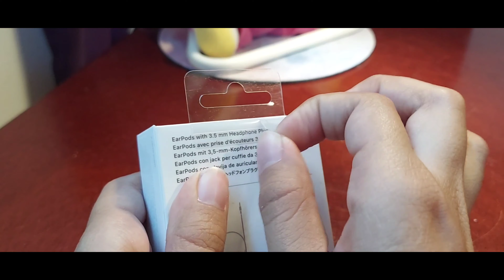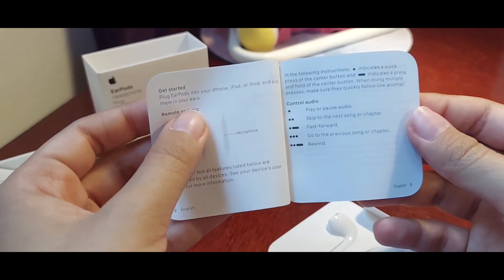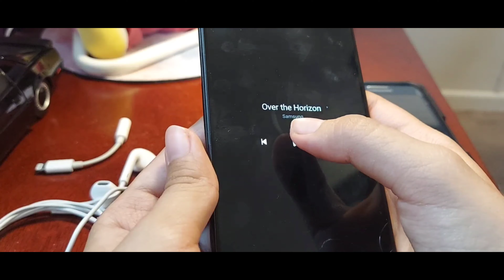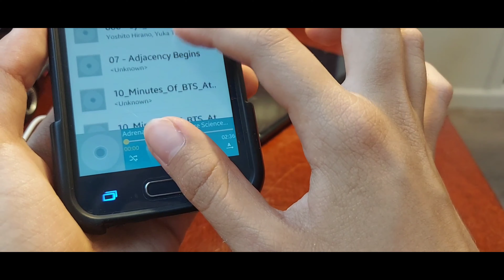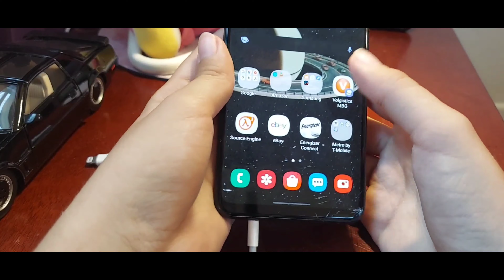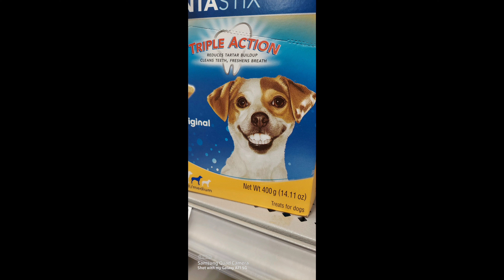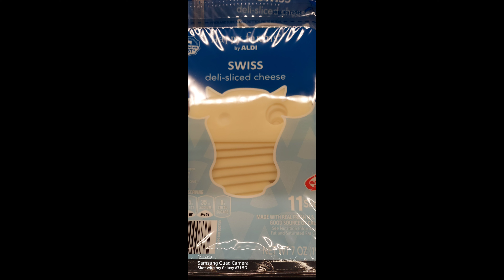125+ Subscriber Special! |Unboxing Wired Earpods + Short Animation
I'm still using these earbuds. They're awesome!

Watch until the end, I added a hidden song clip while making edits to the video! Also features some odd pictures like a low-budget disabled parking sign or cheese with holes that look like eyes in the package. This video has a very short animation that I haven't made in a long time.

I figured since I hadn't opened it when I got it, I would make another Unboxing Video for whoever watches Unboxing stuff.